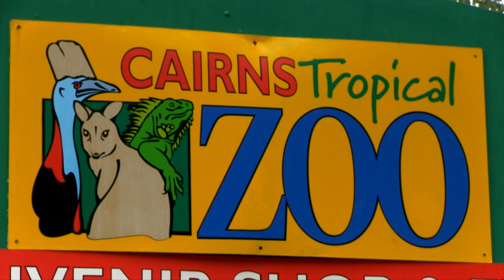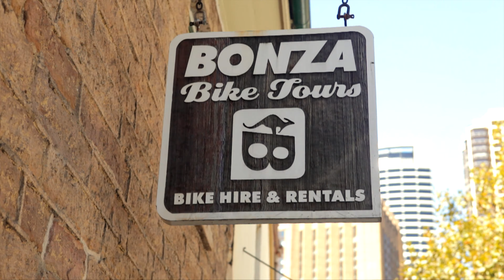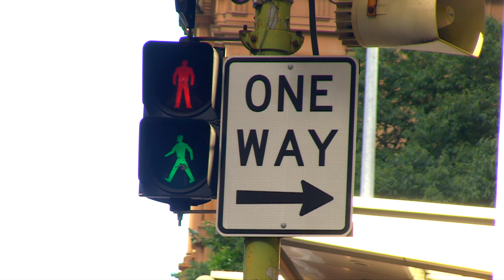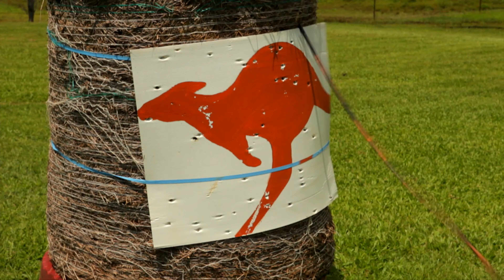TOP 20 PLACES IN AUSTRALIA FOR YOUR BUCKET LIST